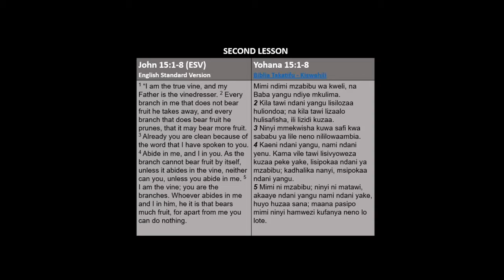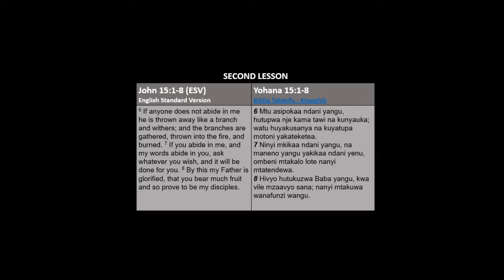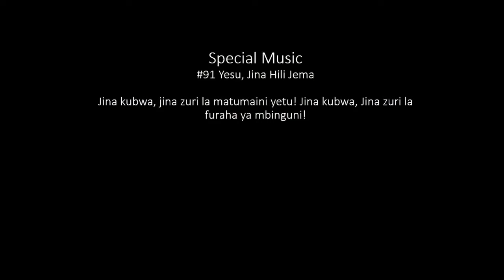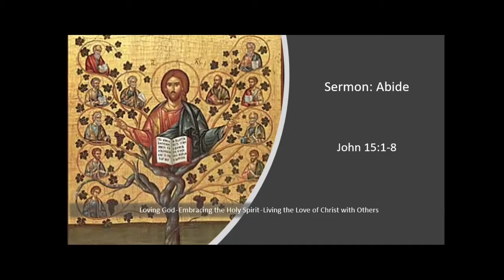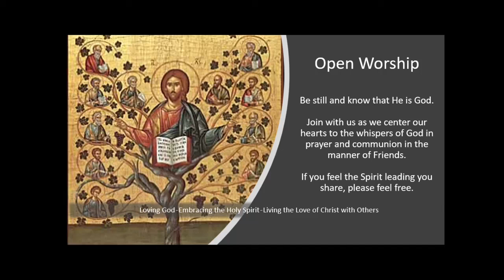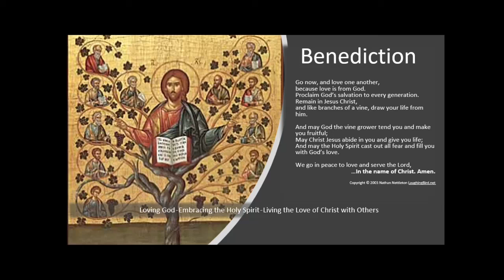05 02 2021 Sermon Only: Abide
Sermon: Abide

If you would like to help support the continued Ministry of Willow Creek Friends Church please consider donating online: